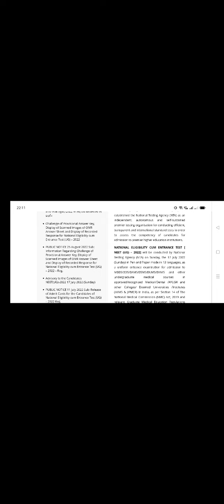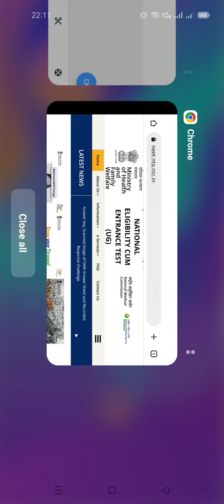NEET-2022 No Results Today ..Why..? Reason ..Complete Details.. ವಿದ್ಯಾರ್ಥಿಗಳಿಗೆ ಮುಖ್ಯ ಮಾಹಿತಿ